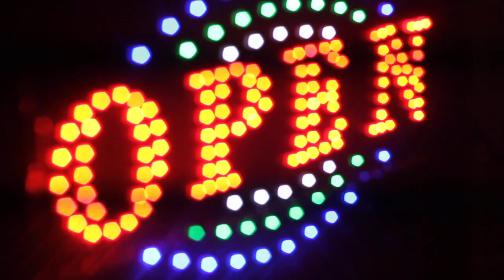A little concert on a boat...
Another little concert, this time with Ben Belward playing in front of Big Ben on the Tamesis Dock in London.